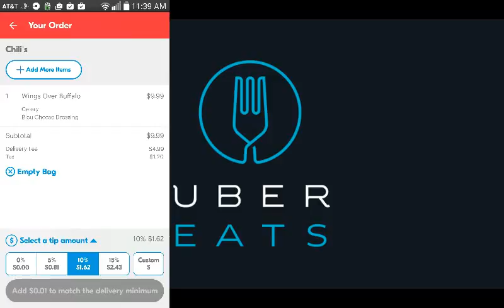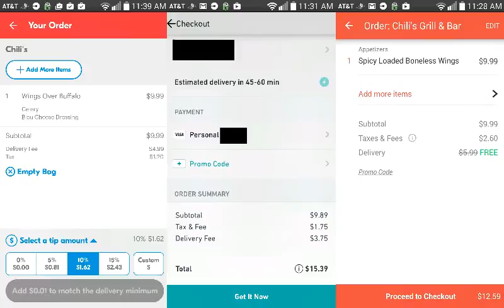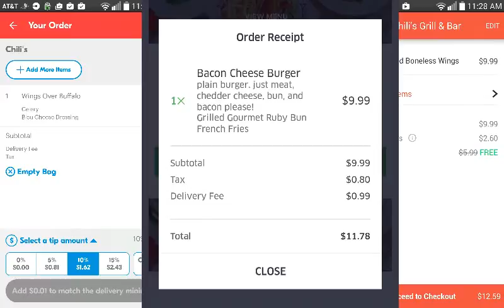How Does UberEATS Make Money?